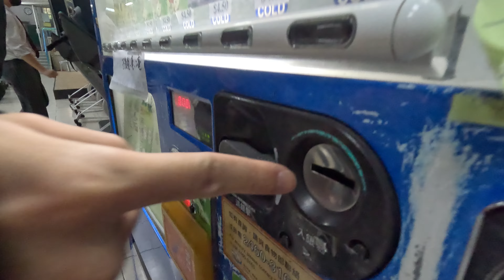【中學最後上課日】FORM6 集體遲到 ⎜ 多次深入XX ⎜Daily Vlog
2023DSE 考生加油！順利順利！

第一次拍片，希望大家鍾意laaaaa